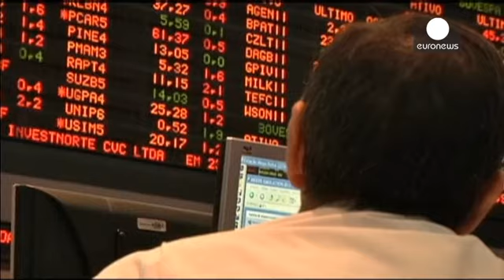Στα «σκουπίδια» έστειλε τη Βραζιλία η S&P - economy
Στα «σκουπίδια» έστειλε τη Βραζιλία ο Οίκος Αξιολόγησης Standard & Poor’s.
Την υποβάθμισε σε BB+, και μάλιστα με αρνητική προοπτική, επικαλούμενος την «αυξανόμενη πολιτική αστάθεια».

Η είδηση προκάλεσε πτώση του ρεάλ έως και 3%. Χρειάστηκε παρέμβαση της Κεντρικής Τράπεζας για να περιοριστούν οι ζημιές.

Από τις αρχές του έτους, το βραζιλιάνικο νόμισμα έχει χάσει το ένα τρίτο της αξίας του, έναντι του δολαρίου.

«Τώρα μιλάμε για ύφεση πάνω από 2%, φέτος, και ακόμα μεγαλύτερη την επόμενη χρο…